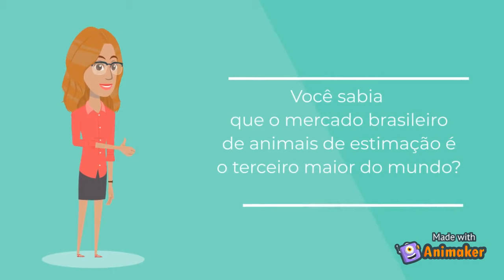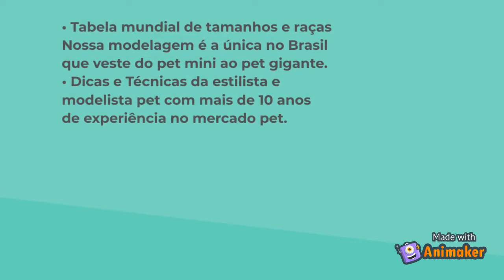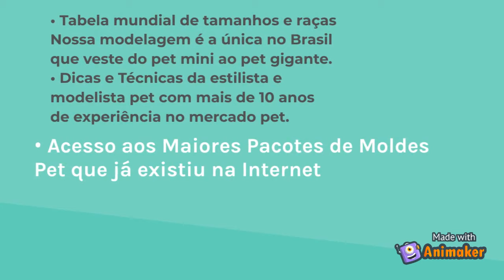CORRETO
ESCOLHA A QUE COMBINA COM VOCÊ
EDIÇAO 7: EM BREVE
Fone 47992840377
ATT: ANIMANIAPET